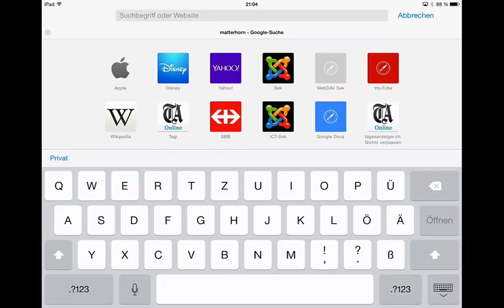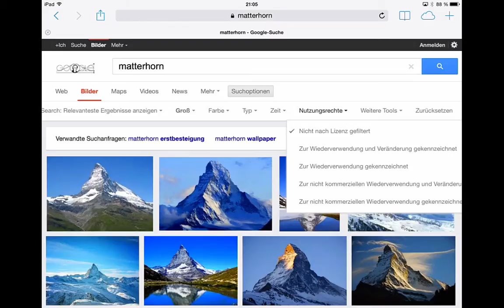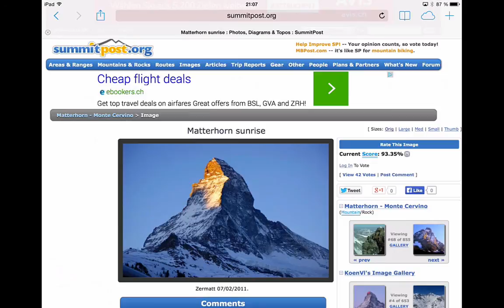Google Bildersuche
Über die Suchoptionen kannst du nach einer bestimmten Grösse, Art oder Farbigkeit suchen. Ausserdem wird erklärt, was du beim Speichern des Bildes beachten musst